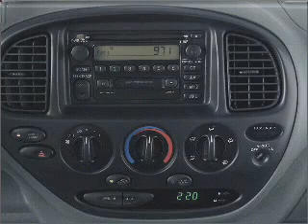2002 Toyota Tundra - Jacksonville FL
Year: 2002
Make: Toyota
Model: Tundra
Trim: SR5
Engine: 4.7 liter 8 cylinder 32 valve
Transmission: 4-Speed Automatic
Color: Black
Mileage: 95162
Address:
10939 Atlantic Blvd.